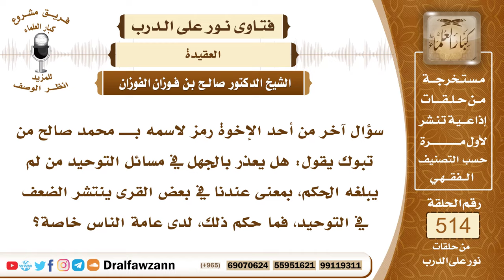7794- هل يعذر بالجهل في التوحيد من لم يبلغه الحكم؟ - الشيخ صالح الفوزان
"7794- سؤال آخر من أحد الإخوة رمز لاسمه بـــ محمد صالح من تبوك يقول: هل يعذر بالجهل في مسائل التوحيد من لم يبلغه الحكم، بمعنى عندنا في بعض القرى ينتشر الضعف في التوحيد، فما حكم ذلك، لدى عامة الناس خاصة؟
الجواب: الجواب: التوحيد، والشرك، والزنا، والربا، هذه من الأمور الواضحة التي لا يسع المسلم جهلها، وهو يسمع القرآن، ويسمع الأحاديث، ويسمع المواعظ في المساجد، وفي الدروس، وفي برامج الإعلام، فهو ليس معذورًا زال الجهل، إنما يعذر بالجهل في هذه الأمور من كان منقطعًا عن العالم، ولا يصل إليه شيء، ولا يسمع شيئًا، وأما من يختلط بالعالم، ويسمع وسائل الإعلام، فهذا ليس له عذر، بلغته الدعوة وبلغه الإسلام، بلغه النهي عن الشرك، وبلغه الأمور الظاهرة، والأمور المعلومة من الدين بالضرورة.
السيرة الذاتية:
للاشتراك في قناة الشيخ صالح الفوزان

14_ الشيخ محمد أمين الشنقيطي
يتيوب

15_سماحة المفتي عبد العزيز آل الشيخ
 يوتيوب

رئيس الفريق
لمشروع كبار العلماء